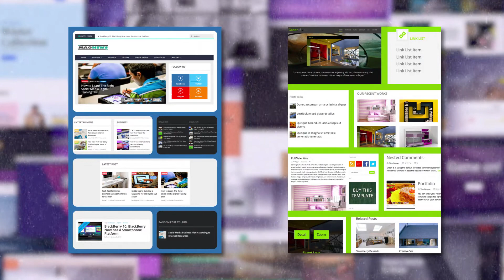Blogger Templates: Free and Premium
Blogger is one of the oldest platforms that allows you to create a fully-functional website, quickly, easily, and completely stress-free. More details